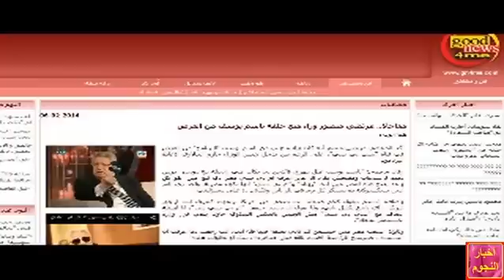مفاجأة...شاهد بالفيديو من هو السبب فى الغاء تعاقد باسم يوسف مع cbc